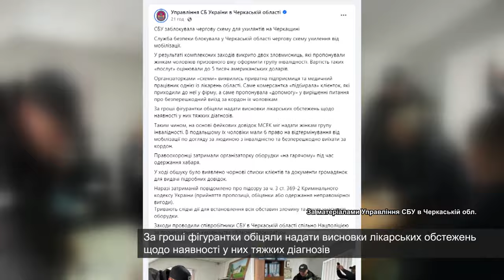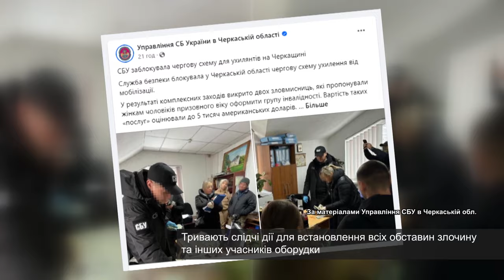СБУ заблокувала чергову схему для ухилянтів на Черкащині